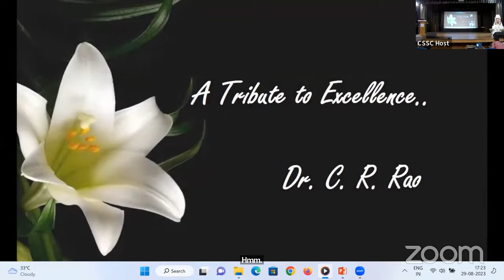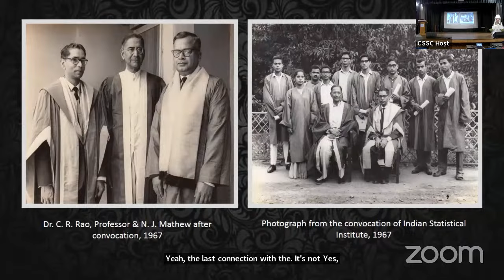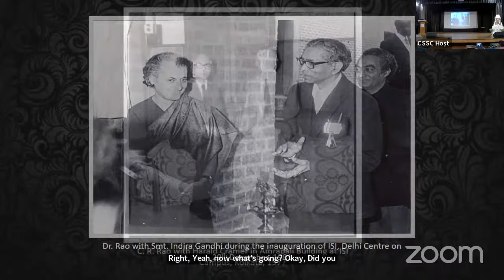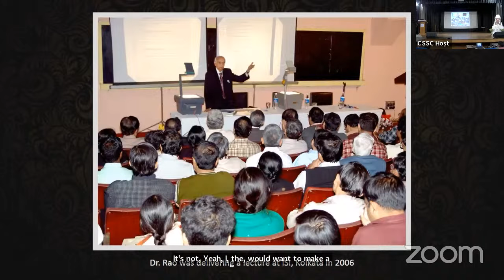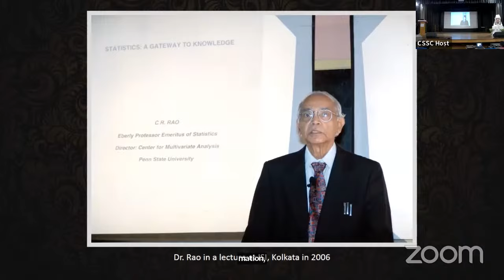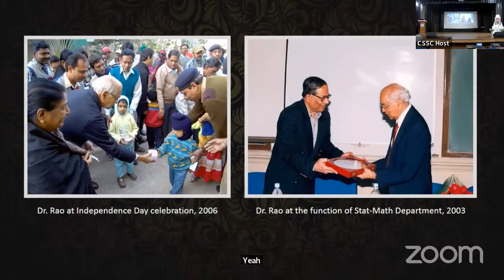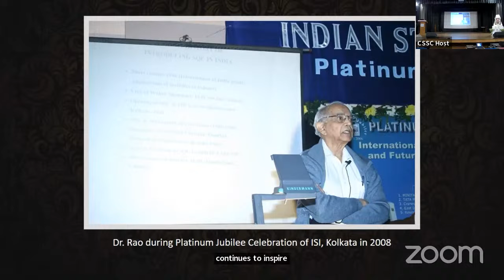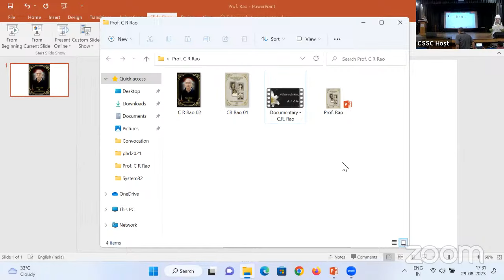Condolence meeting of Prof. C.R. Rao on 29.08.2023